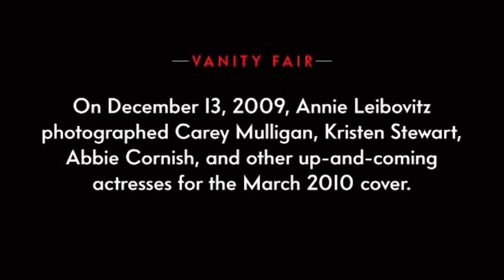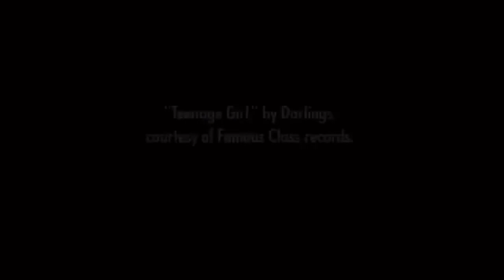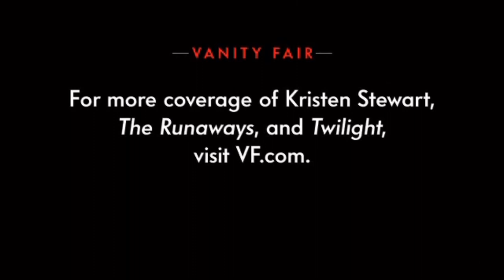Vanity Fair March 2010 Issue, New Hollywood - Photoshoot and Kristen Stewart Interview